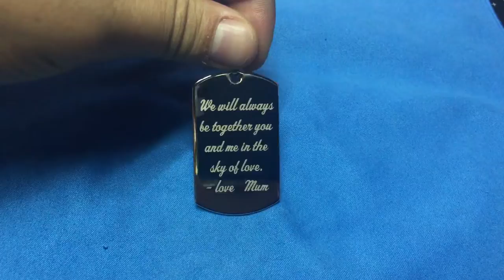skyblewater Aug. Order Custom Photo Engraving Dogtags Pendant Necklace